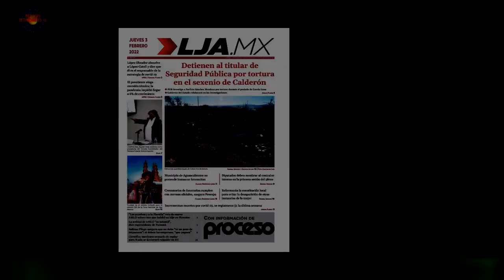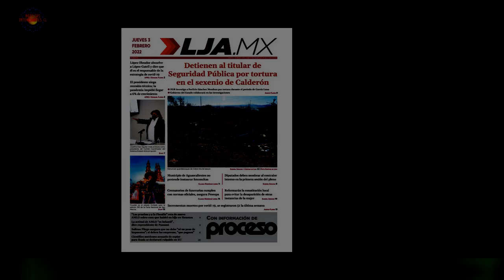Filtran polémico audio que involucra a Cancillería: Detalles generan de reacciones en las redes | R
Días complejos vive el Gobierno, donde a las polémicas de la últimas semanas (indultos y acusaciones constitucionales),ahora se sumó una más. Resulta que se filtró un audio desde el Ministerio de Relaciones Exteriores,en el cual la ministra Antonia Urrejola junto a sus asesores se refirieron en malos términos al embajador de Argentina en Chile tras sus comentarios sobre rechazo del proyecto Dominga. Celebridades y chismes
últimas noticias
noticias interesantes
NOTICIAS IMPORTANTES
últimas noticias
Noticias interesantes
NUEVO
NOTICIAS HOY
NOTICIAS HOY
NUEVO
NOTICIAS HOY
NOTICIAS DE HOY
NOTICIAS HOY
NOTICIAS
NOTICIAS HOY
NOTICIAS HOY
NUEVO
NOTICIAS HOY
NOTICIAS DIARIAS
NOTICIAS EN INGLÉS
NOTICIAS
NOTICIAS DE HOY
NUEVO
FOREX
Casinos online
Seguro
Alojamiento
Viaje
COMPAÑÍA DE SEGUROS
ALOJAMIENTO WEB
MEDIOS OGGI
PERIÓDICO HOY
Prensa diaria HOY
Prensa diaria